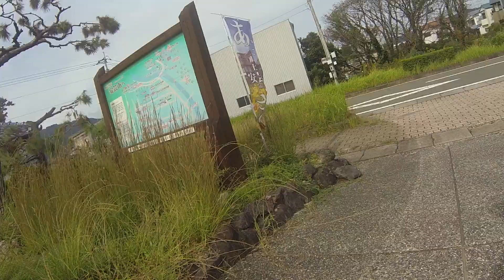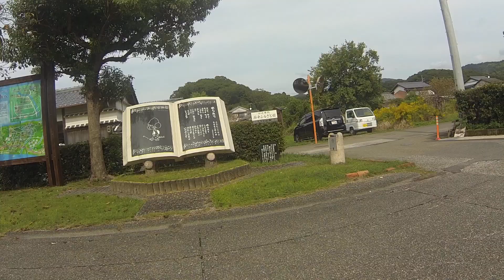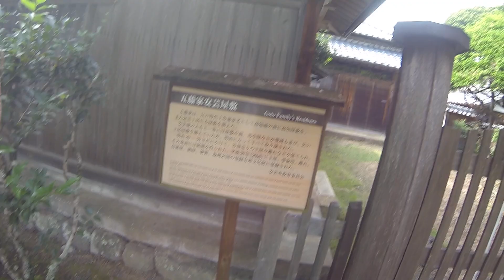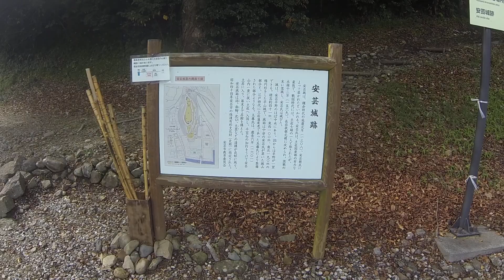安芸市 安芸城跡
県道211号を北上して土居廓中と城跡へ、クロスバイクで行って歩きました

1:51 溝ノ辺公園
2:07 曲碑と左手にトイレ

2:42 野良時計

3:10 県道横の市道へ

3:25 杉尾神社と土居小

3:48 公民館と曲碑
4:36 武家屋敷野村家
5:24 慰霊塔
6:22 城跡の外堀

6:52 外堀から歩く

7:29 大手門

8:49 五藤家安芸屋敷

9:21 歴史民俗資料館

9:45 書道美術館

10:07 藤崎神社

11:39 藤棚

12:03 安芸城跡案内板

13:07 三ノ段
14:29 二ノ段
15:44 詰ノ段

17:29 北ノ段

18:29 堀切